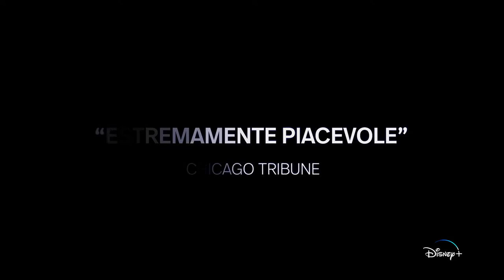TREVOR: IL MUSICAL Il trailer del film, dal 24 giugno 2022 su Disney+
Per celebrare il Pride Month, Disney+ ha diffuso il trailer del film Trevor: Il Musical. Prodotto da RadicalMedia, Trevor: Il Musical è la versione filmata della produzione teatrale di Off-Broadway, che segue un affascinante tredicenne, forza della natura e con una fervida immaginazione. Mentre affronta l’adolescenza nel 1981, Trevor lotta per trovare la propria identità e determinare il proprio posto in un mondo difficile. Il musical è basato sul cortometraggio Trevor, vincitore di un premio Oscar nel 1995, che ha ispirato la fondazione dell’organizzazione no-profit The Trevor Project per la prevenzione del suicidio giovanile LGBTQ. Trevor: Il Musical debutterà venerdì 24 giugno in streaming su Disney+.

[Video & Foto Credit Ufficio Stampa]